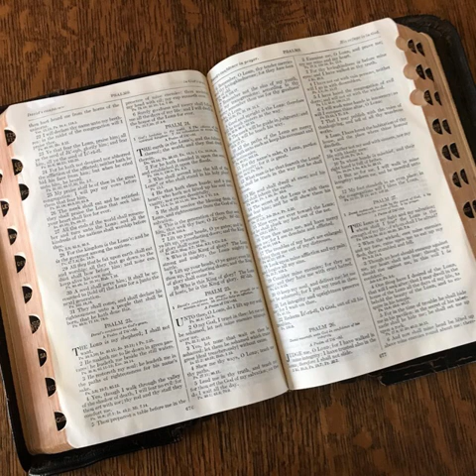Matthew 20 in slow English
Newcomers to the English language are often curious about learning about other cultures and religions as well.  “The Bible in Slow English” is an opportunity to explore the Bible without bias or commentary, or anyone's agenda other than your own desire to "find out for myself."   We hope you will continue to take advantage of this English language learning aid.